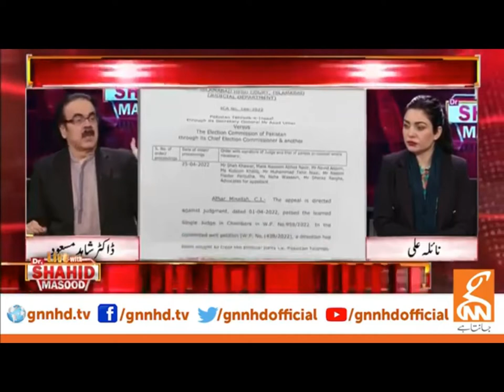Top news | More chaos in the country | Dr shahid masood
Top news
Imrankhan